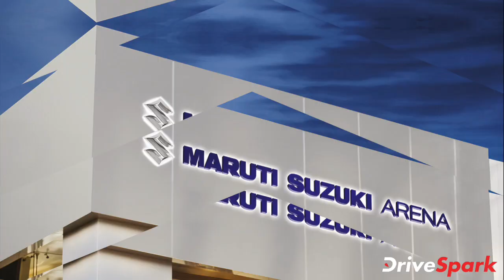Maruti Suzuki ಉದ್ಯೋಗಿಗೆ Corona ವೈರಸ್ ಸೋಂಕು | Kannada DriveSpark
Maruti Suzuki ಉದ್ಯೋಗಿಗೆ Corona ವೈರಸ್ ಸೋಂಕು | ಮುನ್ನೆಚ್ಚರಿಕಾ ಕ್ರಮಗಳು ಹಾಗೂ ಇನ್ನಿತರ ವಿವರಗಳು  | Kannada DriveSpark

ಮಾರುತಿ ಸುಜುಕಿ ಕಂಪನಿಯು ಇತ್ತೀಚೆಗಷ್ಟೇ ಮನೇಸರ್‌ನಲ್ಲಿರುವ ತನ್ನ ಉತ್ಪಾದನಾ ಘಟಕದಲ್ಲಿ ಕಾರ್ಯಾಚರಣೆಯನ್ನು ಪುನರಾರಂಭಿಸಿದೆ. ಇದರ ನಡುವೆ
ಮನೇಸರ್ ಉತ್ಪಾದನಾ ಘಟಕದಲ್ಲಿ ಕಾರ್ಯ ನಿರ್ವಹಿಸುತ್ತಿದ್ದ ಉದ್ಯೋಗಿ ಒಬ್ಬನಿಗೆ ಸೋಂಕು ತಗುಲಿರುವುದು ಪತ್ತೆಯಾಗಿದೆ.

ಈ ಉದ್ಯೋಗಿಗೆ ಕೋವಿಡ್ -19 ವೈರಸ್ ಸೋಂಕು ತಗುಲಿರುವುದು ಶುಕ್ರವಾರದಂದು ದೃಢಪಟ್ಟಿದೆ. ಅಂದಿನಿಂದ ಈ ನೌಕರನನ್ನು ಆಸ್ಪತ್ರೆಗೆ ದಾಖಲಿಸಲಾಗಿದ್ದು, ಆತನ ಆರೋಗ್ಯವು ಸ್ಥಿರವಾಗಿದೆ ಎಂದು ಹೇಳಲಾಗಿದೆ.
ವರದಿಗಳ ಪ್ರಕಾರ, ಈ ಉದ್ಯೋಗಿಯು ಮೇ 15ರಂದು ಕೊನೆಯ ಬಾರಿಗೆ ಕೆಲಸಕ್ಕೆ ಹಾಜರಾಗಿದ್ದ. ಆತ ವಾಸವಿರುವ ಸ್ಥಳವನ್ನು ಕಂಟೈನ್ ಮೆಂಟ್ ಝೋನ್ ಎಂದು ಘೋಷಿಸಲಾಗಿದೆ.

ಆತನ ಸಂಪರ್ಕಕದಲ್ಲಿದ್ದ ಎಲ್ಲ ಉದ್ಯೋಗಿಗಳಿಗೆ ಮನೆಯಲ್ಲೇ ಇರುವಂತೆ ಹಾಗೂ ಕ್ವಾರಂಟೈನ್‌ಗೆ ಒಳಗಾಗುವಂತೆ ಸೂಚಿಸಲಾಗಿದೆ.

ಮಾರುತಿ ಸುಜುಕಿ ಕಂಪನಿಯ ಕಾರ್ಯಾಚರಣೆ ಪುನರಾರಂಭದ ಬಗೆಗಿನ ಮತ್ತಷ್ಟು ವಿವರಗಳಿಗಾಗಿ ಈ ವೀಡಿಯೊ ನೋಡಿ.